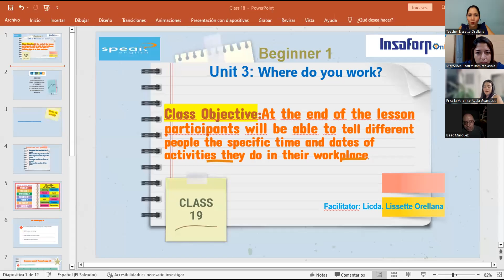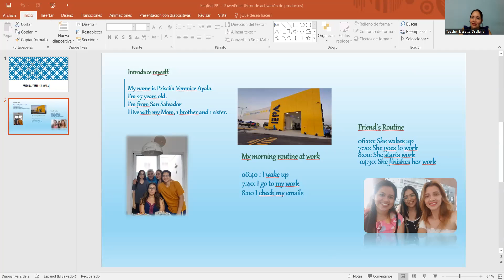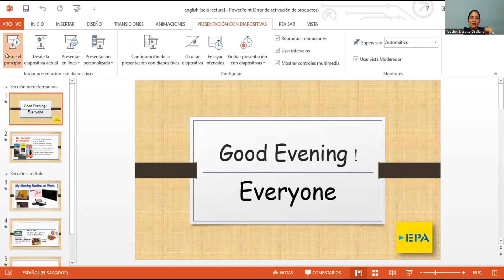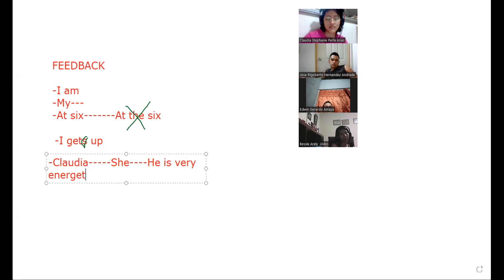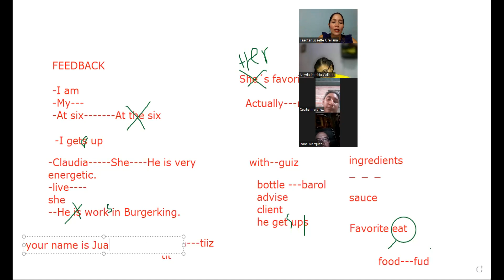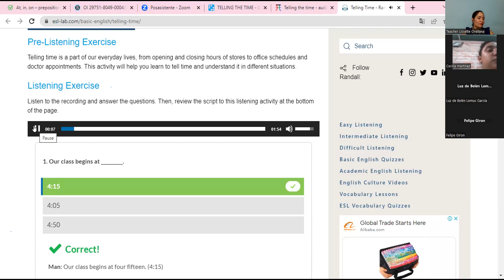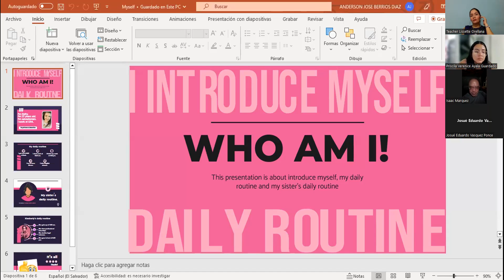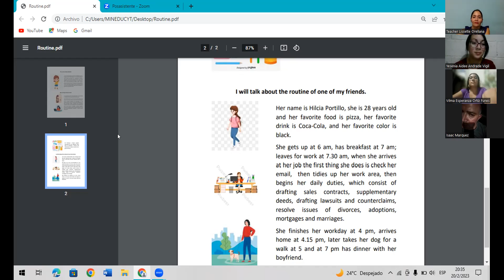Clase No.19_20-02-2023_PNIT03_P1